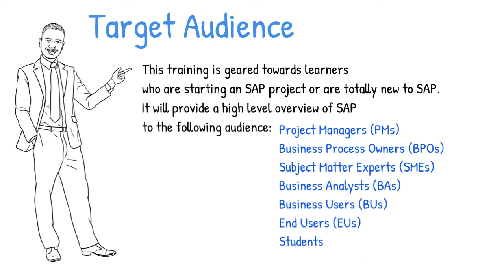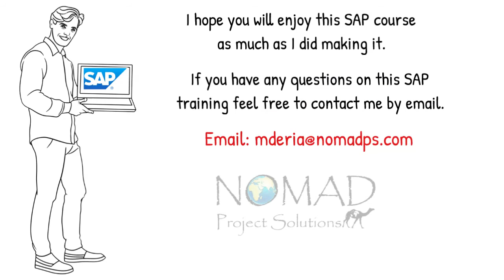Nomad Training Presents Overview to SAP Course - Free SAP Training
This free course is intended for the individual who is brand new to the world of SAP.
It will be broken down into three main parts to give the user an overall picture on what SAP is and how it can benefit you in your career or business.